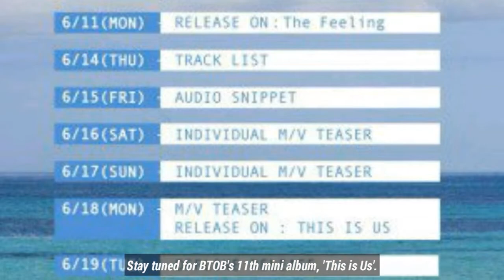BTOB's full detailed comeback schedule is here.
Recently, BTOB started to tease for their upcoming comeback with a moving teaser through their social media account. Now, fans can expect to see some concept images, audio teasers, and more on specific dates.